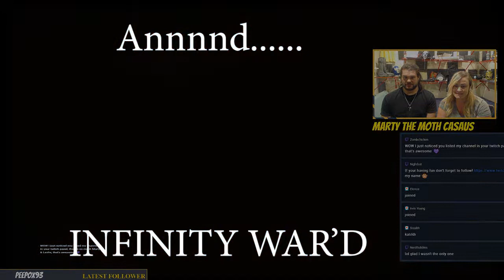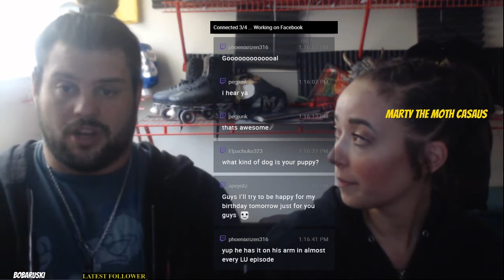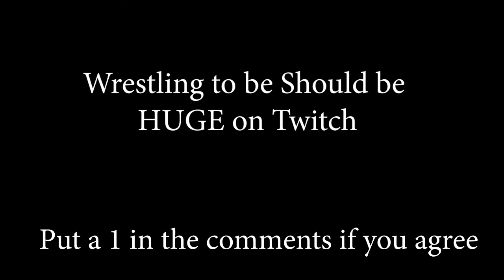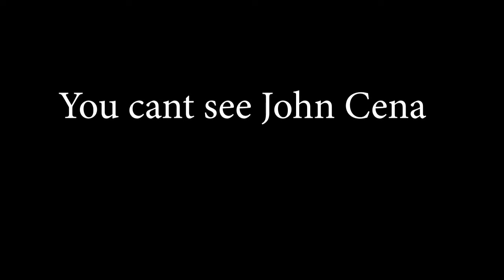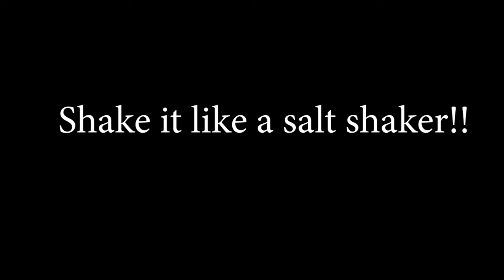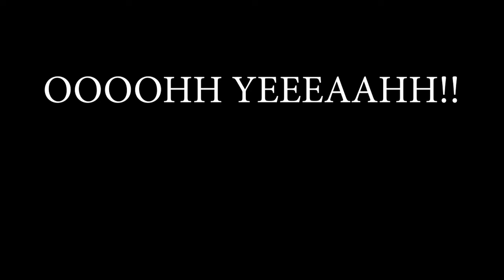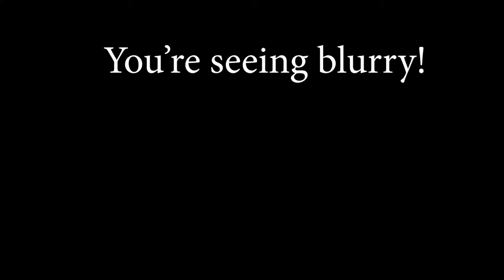Martin Casaus and Leslie Dean Twitch clips 1 Clipped by the Marty Party community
Whats up guys! I found on my Twitch channel clips you guys have taken of our Twitch streams! They made me laugh so Im gonna post em! Cuz i Can

Who streams on Twitch? Who is your favorite streamer?

Connect with Marty Casaus and get free stuff at ...